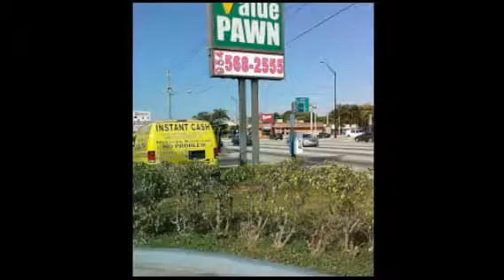PEOPLE AND PLACES (Created